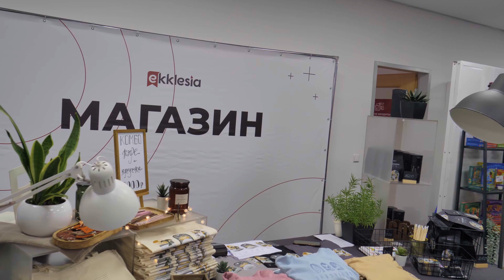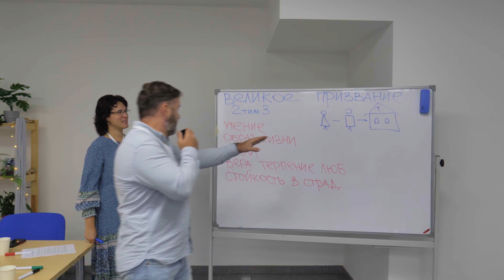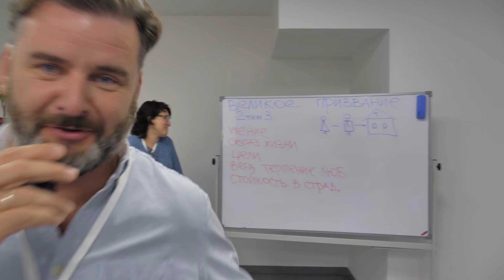Влог с конференции Экклезия 2022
Большая церковь – это сколько? Чем она измеряется? Меняется ли что-то, если церковь считается маленькой? Смотрит ли Бог на количество людей в церкви или же любая поместная община может равно прославлять Христа и являть Его миру?

Осталось меньше трех месяцев, чтобы зарегистрироваться на конференцию Экклезия 2023!

⛪️ В этом году мы будем говорить на тему: «Церковь, которая благовествует». Поднимать важные темы о миссии поместной церкви в том месте, где она находится.

🗓️ 28-30 сентября

🏙️ Москва

А пока это благословенное время еще впереди, мы вспоминаем как прошла конференция Экклезия в прошлом году 🎬